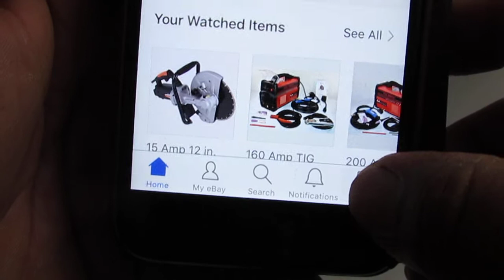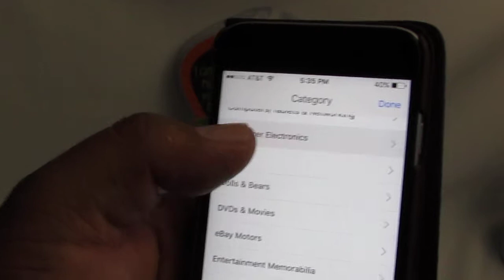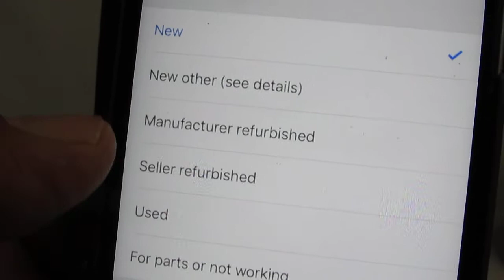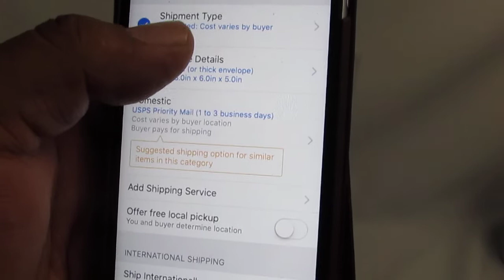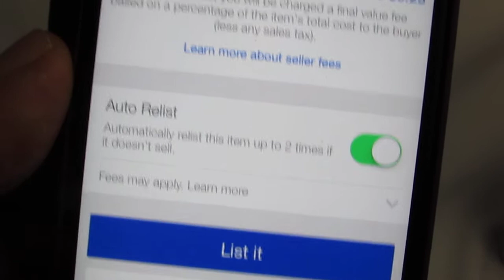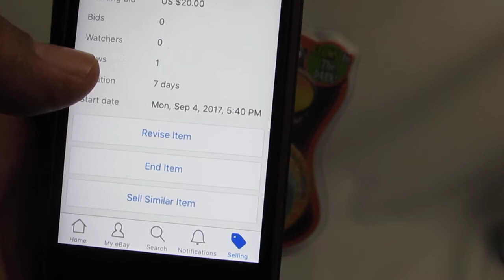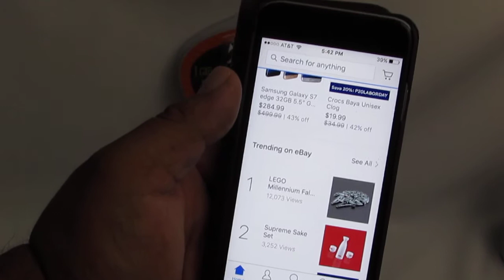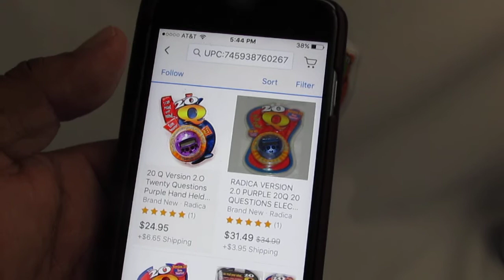Como subir tus productos usando la app de Ebay en tu celular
Aqui les dejo la direccion de mi tienda en ebay me encantaria que me visitaran